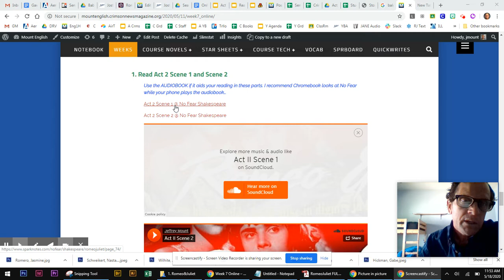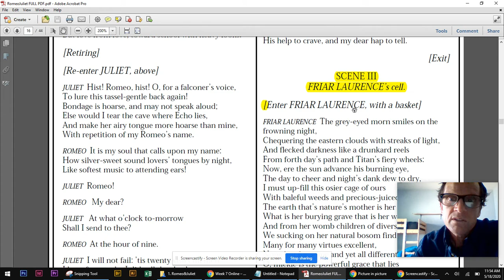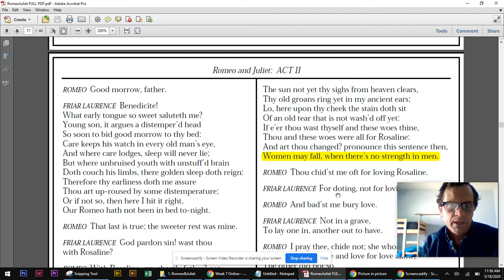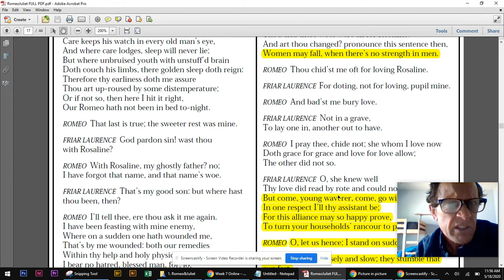R+J Summary Act 2 Scene 3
This 2.3 summary follows the famous balcony scene.